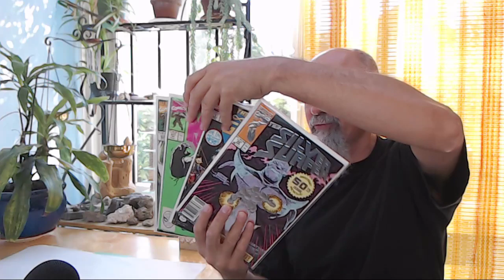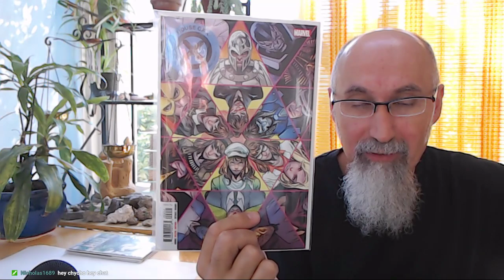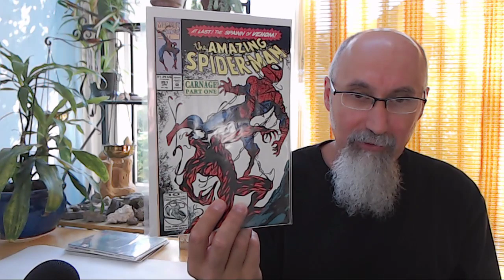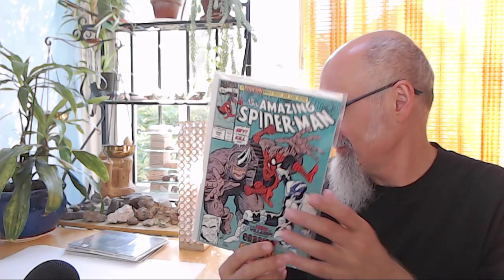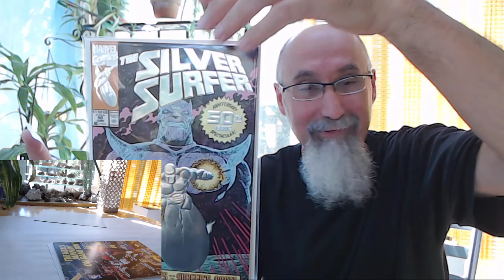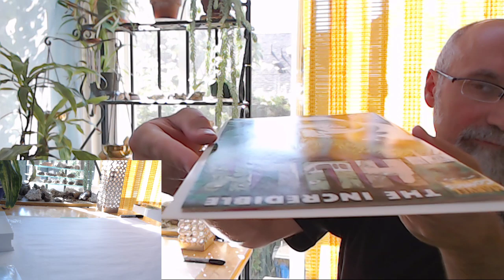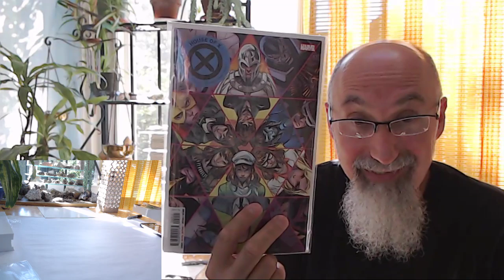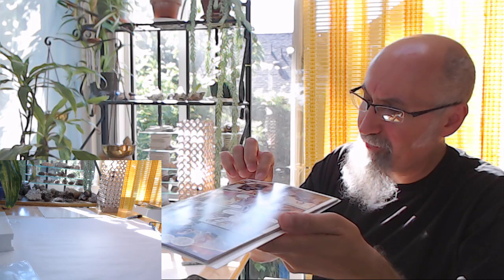Silver Surfer, Infinity Gauntlet/Thanos, Hulk, X-Men, Sandman/Death: Comic Books on eBay [ASMR]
▶️ As well as Cryptocurrencies:
Bitcoin (BTC): 1Peam3sbV9EGAHr8mwUvrxrX8kToDz7eTE
Bitcoin Cash (BCH): 18KjJ4frBPkXcUrL2Fuesd7CFdvCY4q9wi
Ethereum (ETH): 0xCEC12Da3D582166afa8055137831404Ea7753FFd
Ethereum Classic (ETC): 0x348E8b9C0e7d71c32fB2a70DcABCB890b979441c
Litecoin (LTC): LLak2kfmtqoiQ5X4zhdFpwMvkDNPa4UhGA
Dash (DSH): XmHxibwbUW9MRu2b1oHSrL951yoMU6XPEN
ZCash (ZEC): t1S6G8gqmt6rWjh3XAyAkRLZSm9Fro93kAd
Doge (DOGE): D83vU3XP1SLogT5eC7tNNNVzw4fiRMFhog

Peace.

chycho

***ONLINE PRESENCE

Peace,

chycho